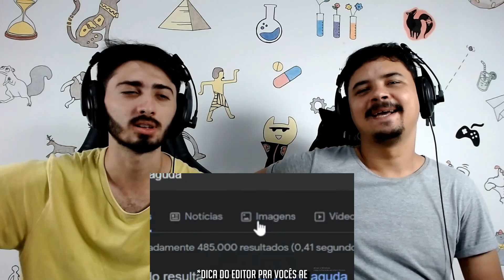REACT NOBRU APELÃO (KLEBERIANUS)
Hoje reagimos a um vídeo lá do canal - Kleberianus